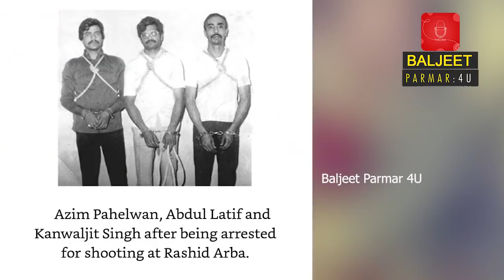EP 371 | How Shabbir Bihari took 5 lakh Supari to purchase weapons to kill Pappu Khan